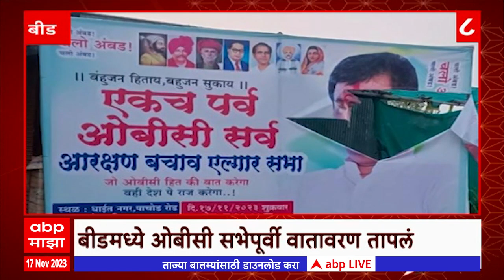TOP 50 : महत्वाच्या 50 बातम्यांचा वेगवान आढावा : बातम्यांचं अर्धशतक 17 नोव्हेंबर 2023 : ABP Majha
ABP Majha LIVE | Balasaheb Thackeray Death Anniversary | Thackeray vs Shinde | Manoj Jarange Patil